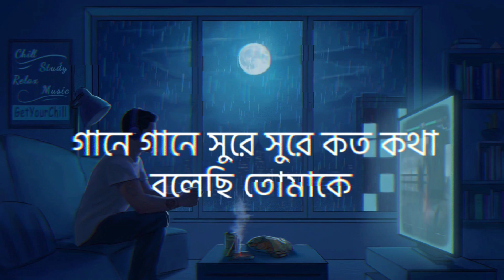অভিমান || Ovimane || তুমি বুঝনি আমি বলিনি || Tumi bujoni Ami bolini || Bangla lyrics video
Oviman Song Is Sung by Tanveer Evan from Best Friend 3 Bangla Natok. Starring: Jovan And Mehazabien Chowdhury. Music Composed by Piran Khan And Amar Obhiman Tomake Niye Lyrics In Bengali Written by Tanveer Evan.

Song credits

Song : Oviman
Drama : Best Friend 3
Vocal, Tune & Lyrics : Tanveer Evan
Music Composition : Piran Khan
Director : Probir Roy Chowdhuy